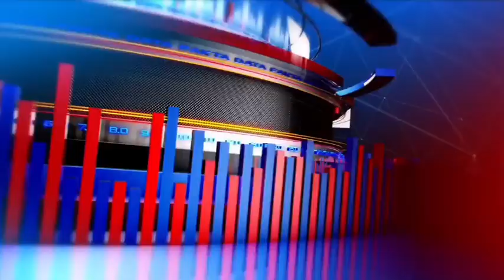अशोक चव्हाण की आज होगी बीजेपी में एंट्री राज्यसभा का मिल सकता है टिकट